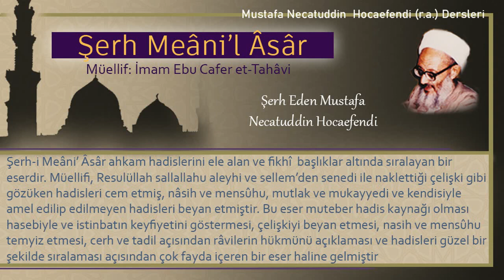78 | Hutbe esnasında mescide giren kişi | Mustafa Necatuddin